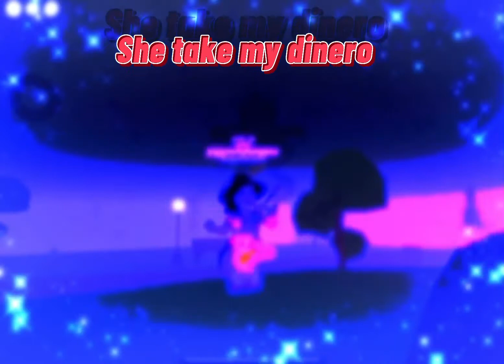Enjoy! Love y’all